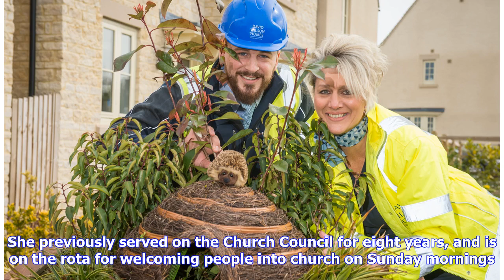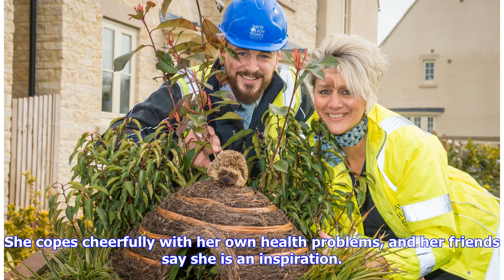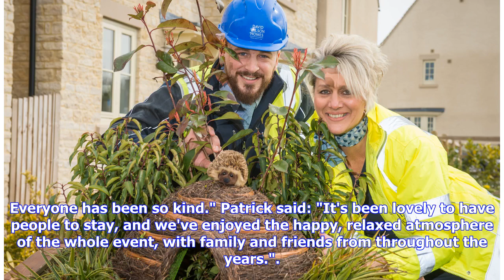Breaking News | Royal Wootton Bassett couple celebrate 50 years of wedded bliss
Trish and Patrick Brice, of Royal Wootton Bassett, welcomed relatives and friends to share a wonderful weekend celebration of their golden wedding. The couple, who have many friends, are active in the local community. Patrick, a keen member of Royal Wootton Bassett Bowls Club, plays bowls at Westlecot, Swindon, during the winter, and enjoys gardening. He is a member of the Parochial Church Council, the Church Croft committee, the Friends of St Bartholomew's Church, the church's Fabric Team and R...